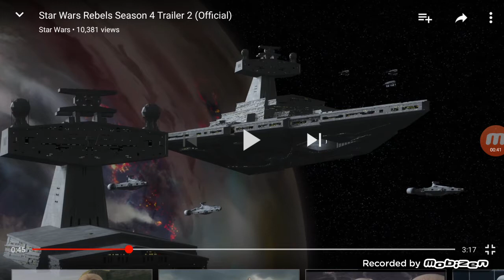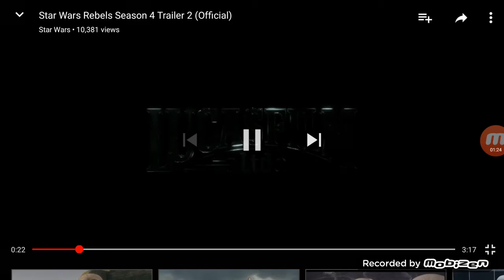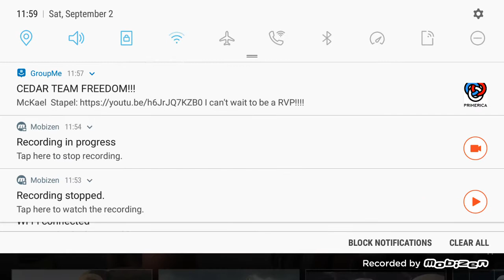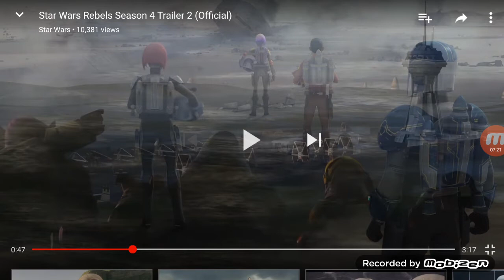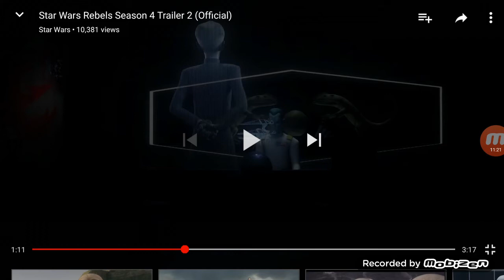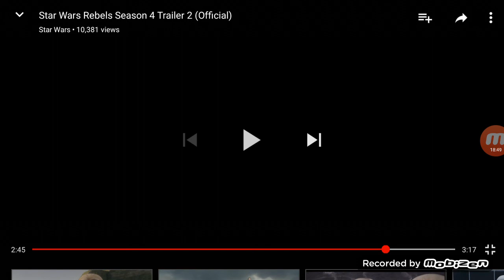SWGOH: What will come from Star Wars Rebels Season 4 for Star Wars Galaxy of Heros?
I Do not own the Star Wars Rebels Season 4 Trailer. You can watch the original on the Star Wars Youtube

Maybe we will see pirates or Mandalorians added, maybe more Empire characters.